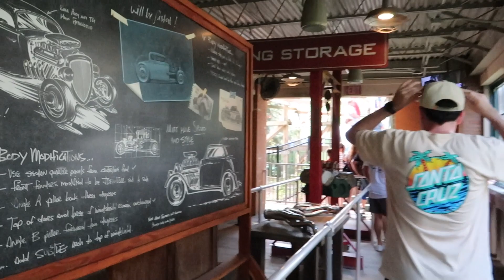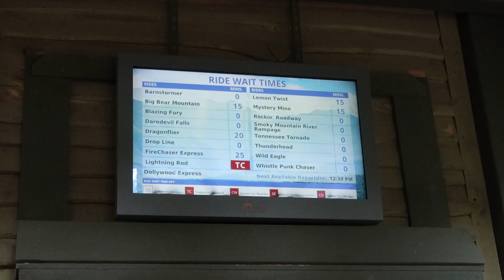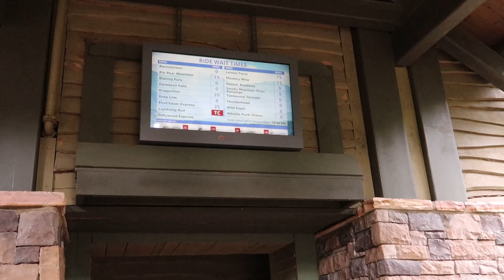Dollywood | Full Day 2 Vlog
Join us as we visit Dollywood for our 2nd day!! We ride the Dollywood Express Train, look in some incredible shops and get on some re-rides!